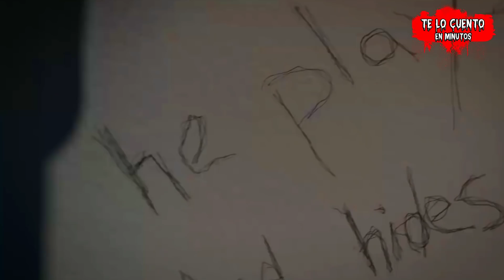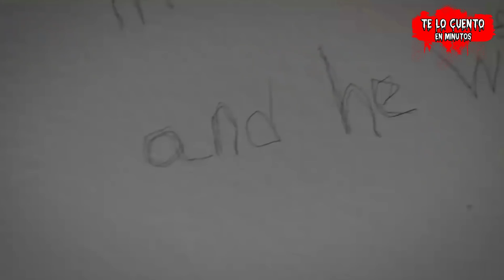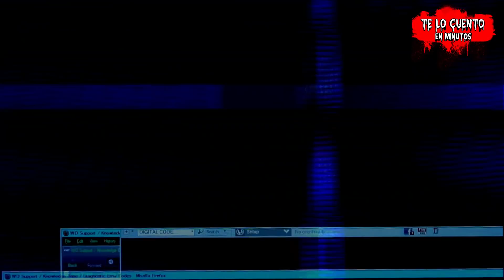Resumen 😈 EL MAQUILLAJE MALDITO | Te Lo Cuento En Minutos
Resumen de 3 Cortos de miedo, pelicula completa. Te lo resumo en un vídeo así nomás. Te la cuento en 15 minutos, más o menos. No te pierdas los vídeos anteriores del canal.

👉 Bienvenidos a te lo cuento en minutos, un canal dedicado al mundo del cine y sus películas. Podrás disfrutar de los mejores resumenes de películas de youtube! Curiosidades, explicación , historia, entre otras cosas.